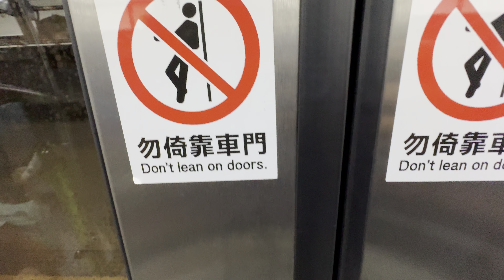台鐵 EMU900電聯車 停靠月台時 開門側顯示燈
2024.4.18 台鐵 EMU900電聯車 停靠月台時 開門側顯示燈